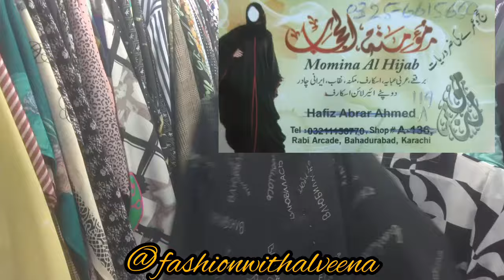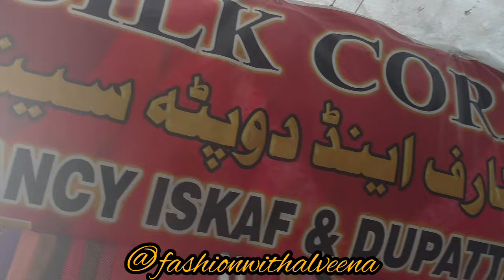Qurtaba Market Karachi | Most Affordable designer Dresses | Dupatta Designs | Eid Shopping 2024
lalukhet bazar karachi
Tariq road karachi
Central Plaza Karachi
Tariq Road Karachi - footwear, clutch, maxi, summer dresses & jewelry Shopping